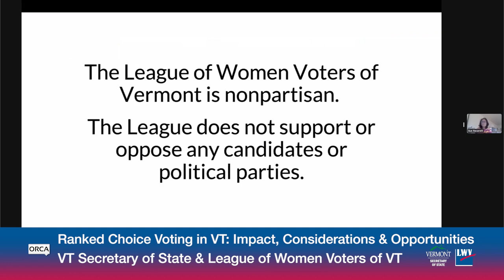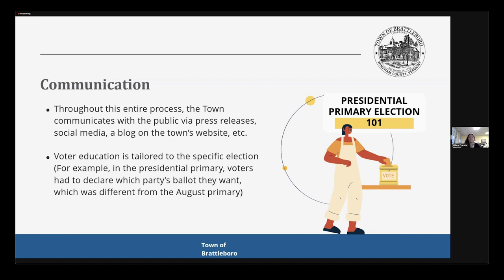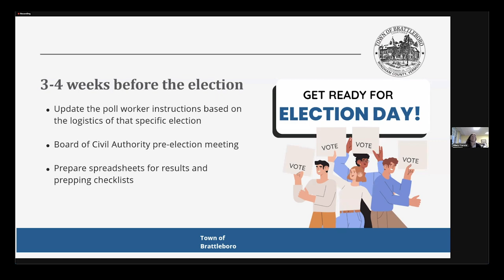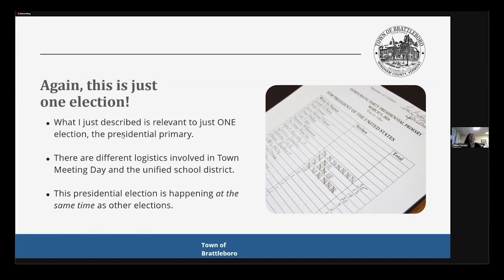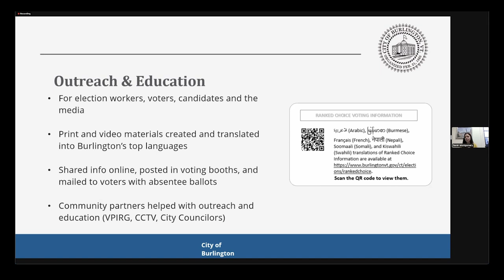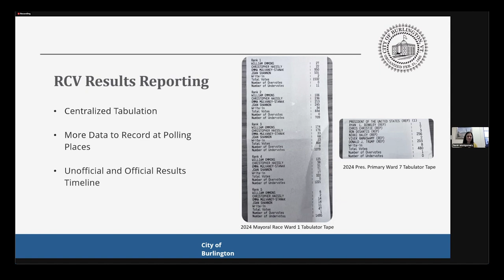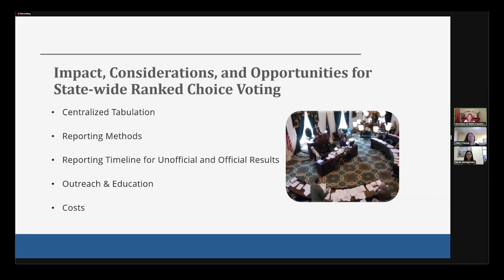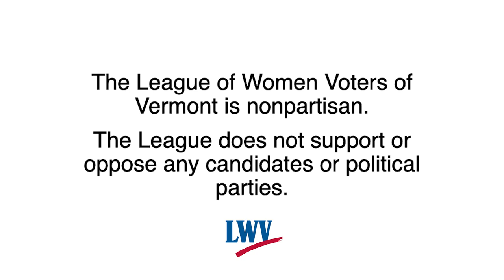Ranked Choice Voting in Vermont: Impact, Considerations & Opportunities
League of Women Voters of Vermont & VT Secretary of State presents